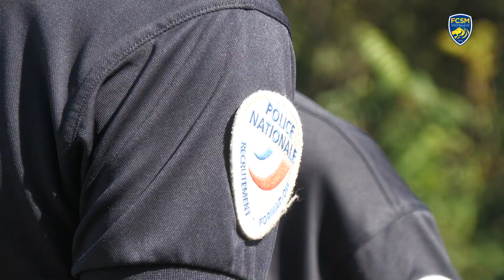Activité cohésion pour les U17 Nationaux à l'école nationale de Police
🦁🚓 Ce mardi, les U17 Nationaux entraînés par Michaël Isabey ont participé à une activité de cohésion au sein de l'école nationale de Police de Montbéliard.

🎥 Retour en vidéo sur cet après-midi.

Clique sur la cloche 🔔  pour être informé des dernières vidéos mises en ligne !